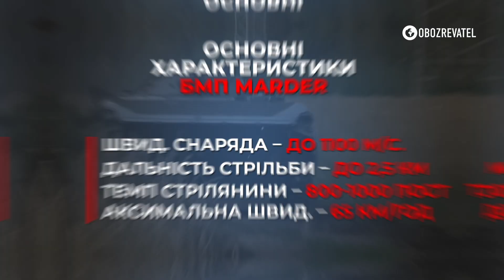«Marder»: вбивця танків вже скоро може бути в Україні | OBOZREVATEL TV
Німеччина може передати Україні від 20 до 40 танків Marder. Передачу бронемашин підтвердив німецький канцлер Олаф Шольц. Нагадаємо, Україна вже досить давно просить саме цю далекобійну техніку для звільнення усіх своїх тимчасово окупованих росіянами територій. Проте, чула відмову. Зараз же ми можемо сподіватися на Marder. БМП Marder – це не новий танк, а одна із найстаріших БМП у світі. Та попри свій вік залишається однією з найкращих БМП у світі завдяки своїй швидкості, захисту, вогневої потужності та пропускної здатності, кажуть військові експерти, які розуміються у військовому озброєнні.

Тож чим БМП Marder особливі та в чому ж їх перевага – дивіться у матеріалі OBOZREVATEL.